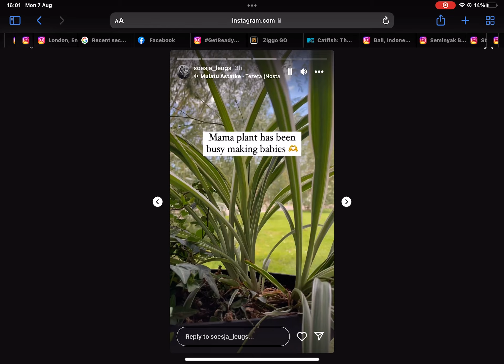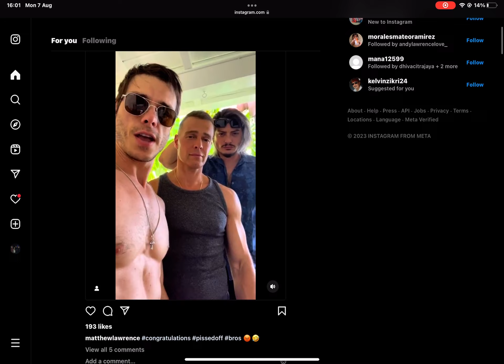8 August 2023